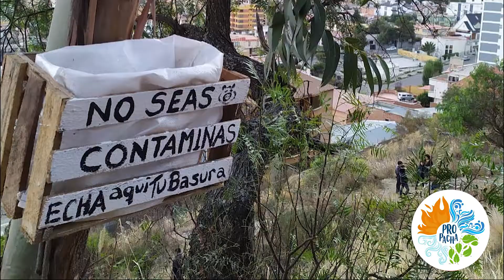La Defensa del Cerro de Irpavi ¿Se puede venir todo abajo?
El barrio de Irpavi en  La Paz, Bolivia se encuentra en grave riesgo de deslizamiento y a los vecinos no les importa.
El Movimiento Pro Pacha junto a otras instituciones realiza la defensa del cerro. ¿Se puede venir todo abajo?
Entérate y ayúdanos a difundir esta situación

ProPacha TV